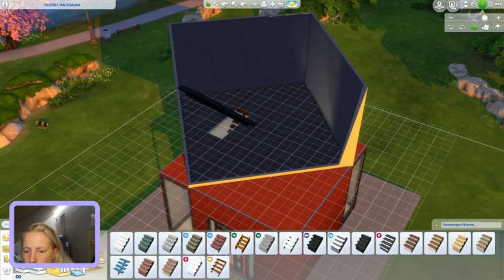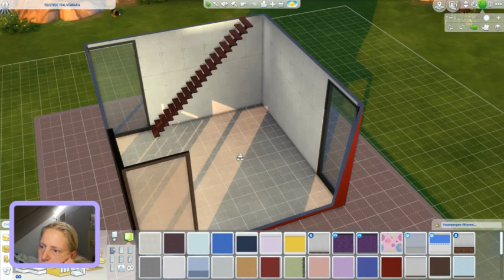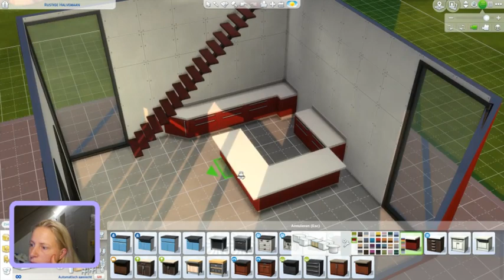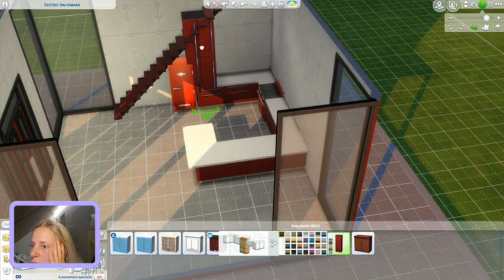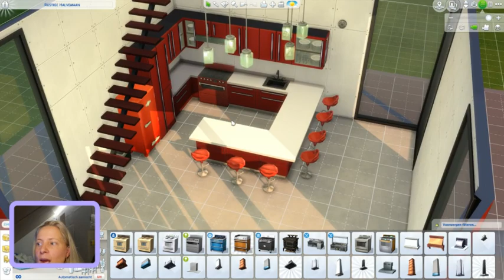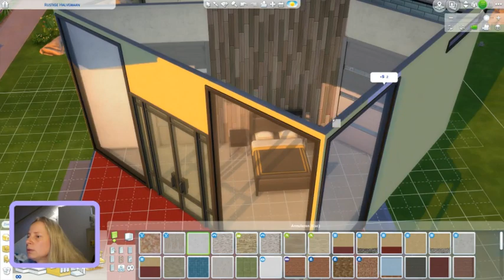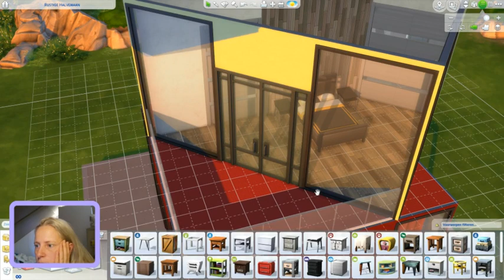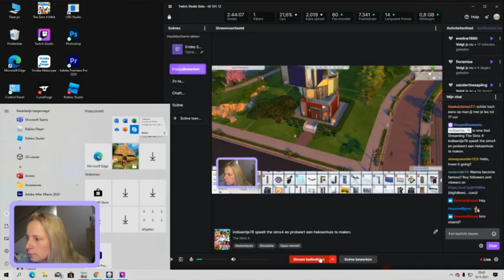livestream twitch....heksenhuis en blokhuis.